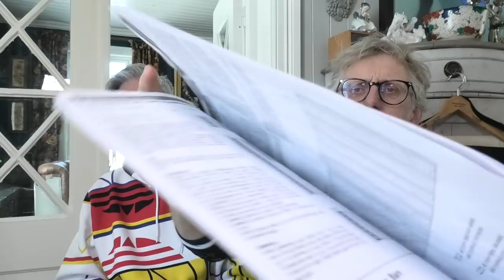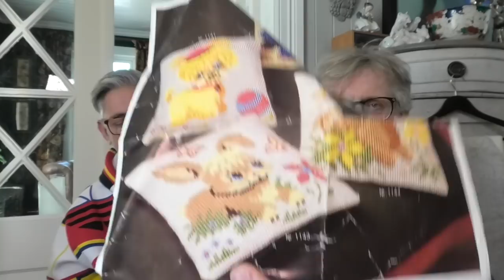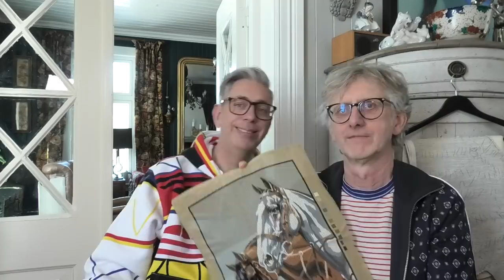Sit and Knit for a Bit - S3 - Episode 6 ( by ARNE & CARLOS)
we are back with another Sit and Knit for a Bit, we hope you will join us for this short 15 minute break from all that is happening around us.

You know what to do, grab your drink, and Sit and Knit for a Bit, do a craft og just listen and enjoy.

ARNE & CARLOS

  arnecarlos